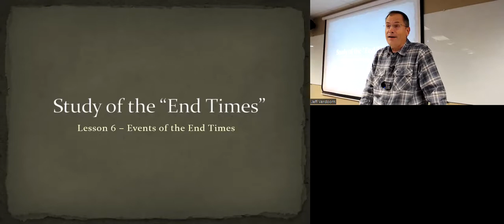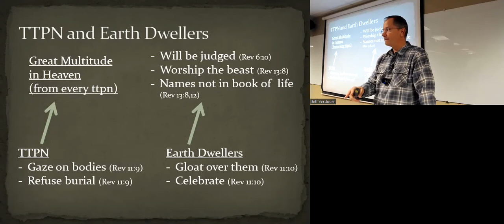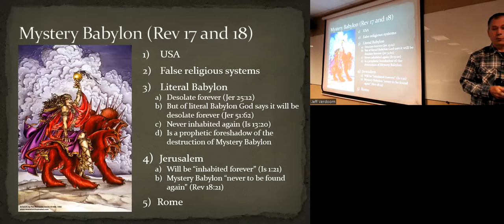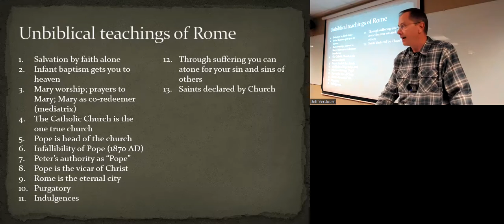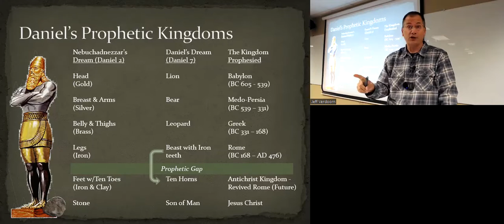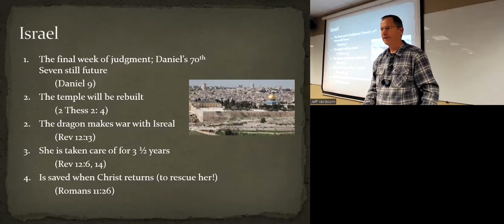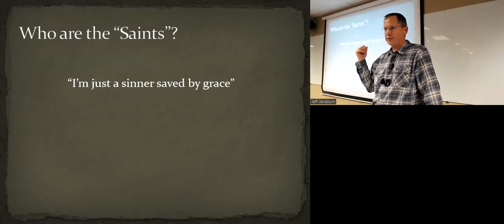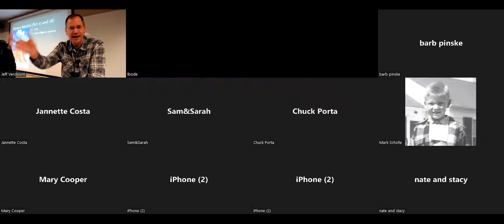Lesson 6 - People Groups / Events; End Times (Zoom Class 2022)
Lesson 6 of the End Times class at Grace Church Eden Prairie.  We first finish up Lesson 5 covering the different characters and people groups of the end times.  We then start to tie the characters to some of the main events of the tribulation.  We didn't get to the Trumpet and Bowl Judgments, which we will pick up next week.